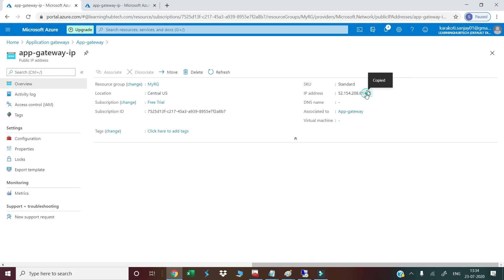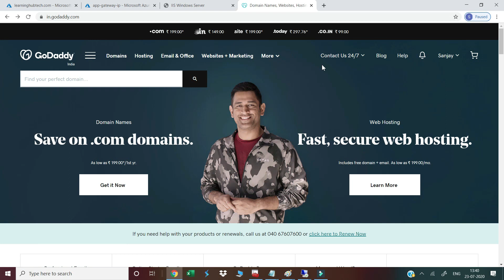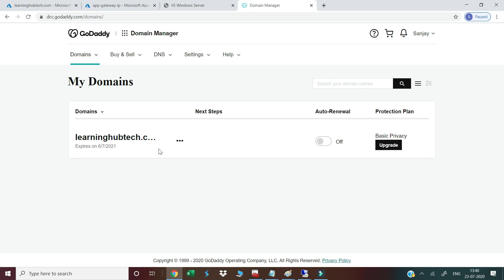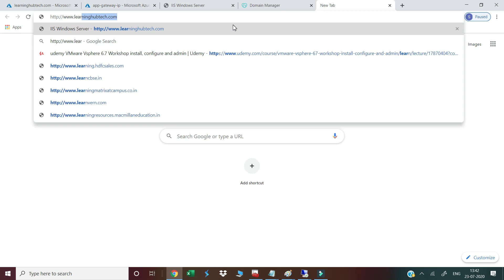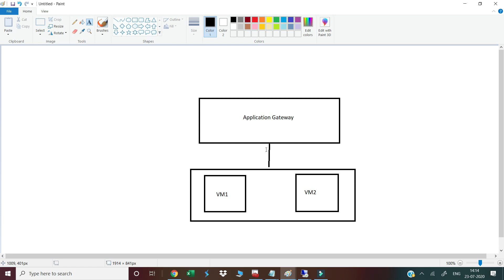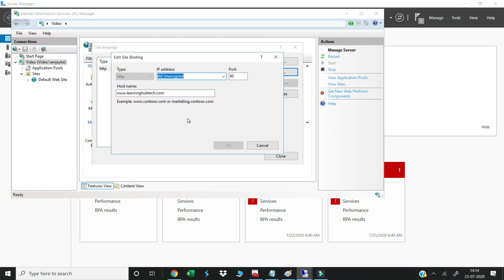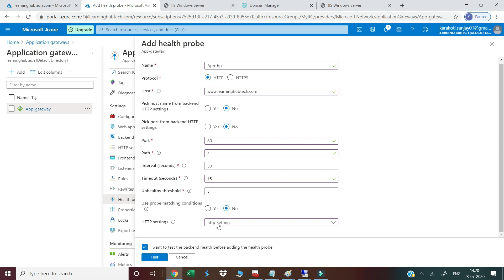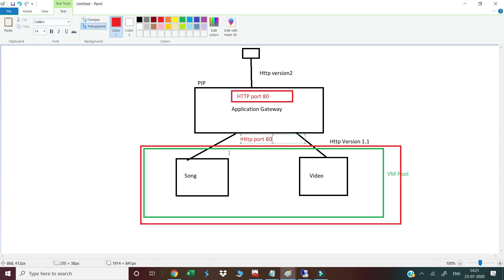Application Gateway Custom Domain Binding and Health Probe - हिंदी में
If you liked the videos and are willing to buy the complete Azure/ AWS Video Course in Hindi:

Best Seller:
9 Course Package

AZ 104 + AZ 305 + AZ 500 + AWS SysOps ( Combo Package)

Call on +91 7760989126 for any questions and clarification regarding course purchase